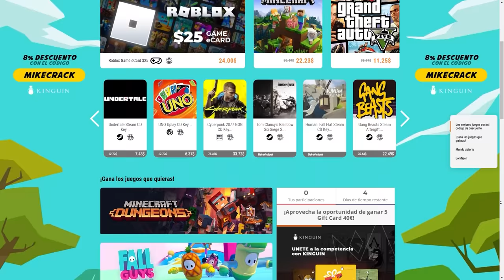GTA 5 ONLINE: CARRERA 99% IMPOSIBLE con MONSTER TRUCK!! 😱🏆 MIKECRACK vs SPARTA vs RAPTOR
Nos enfrentamos a una carrera 99% imposible con Monster Truck en GTA 5 Online ¿Lograremos ganar?

⏰ TIEMPOS ⏰
0:00 Intro
0:30 Carrera Extrema con Monster Trucks

● Grabación: Mirillis Action
● Edición: Adobe Premiere Pro 2020 y Adobe After Effects 2020
● Renderización:  Adobe  Media Encoder 2020
● Miniaturas: Adobe Photoshop 2020
● Directos: OBS Studio

▼Especificaciones:
● Micrófono: Rode NT1-A Complete Vocal Recording
● Mesa de Mezclas: Behringer Xenyx Q802USB
● Webcam: Logitech BRIO 4K
● Teclado:  Corsair Strafe RGB (Teclas Cherry MX Silent)
● Ratón: Logitech® G Pro Wireless Gaming (+Alfombrilla Powerplay)